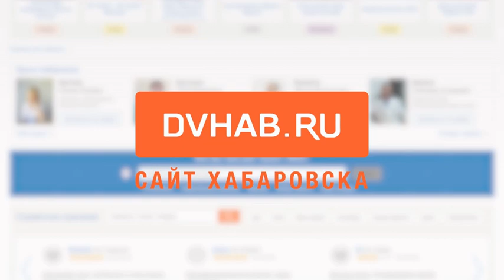Дракой водителей закончилось ДТП с автобусами в Хабаровске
Инцидент произошел накануне в районе улицы Большой. Один пассажирский автобус задел другой, когда заезжал на остановку, после чего водители начали выяснять между собой отношения. Закончился конфликт дракой, которую успели заснять очевидцы.